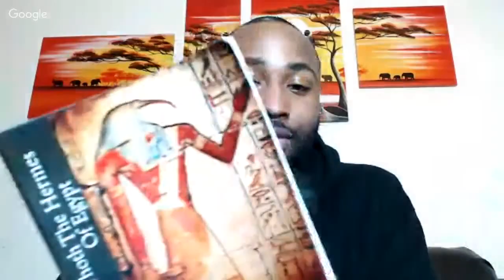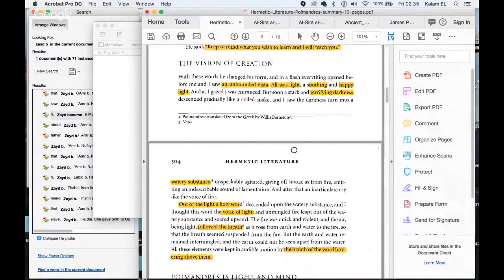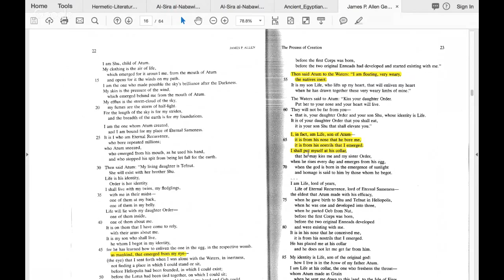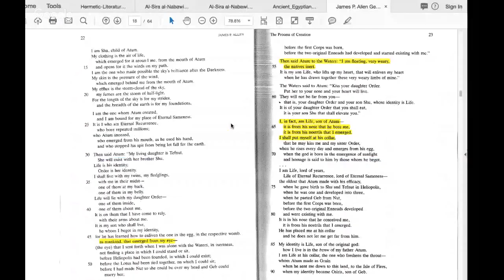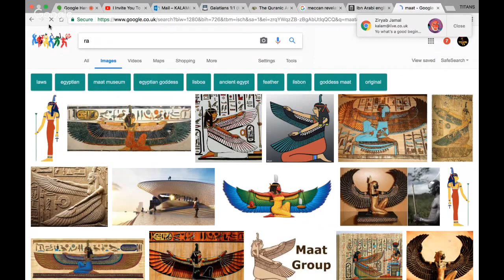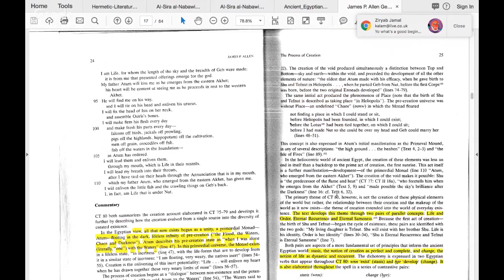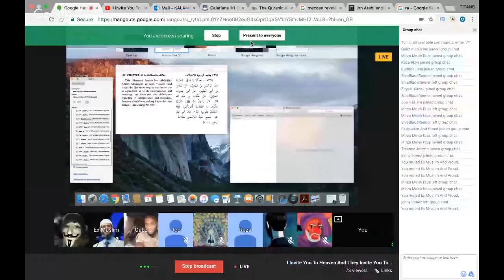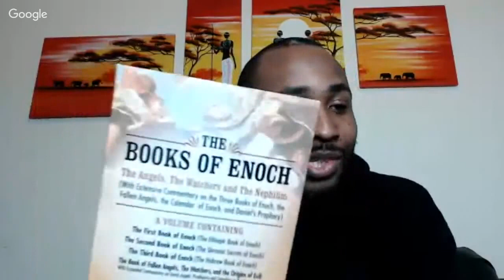Copy of I Invite You To Heaven And They Invite You To The HELL FIRE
SUPPORT TITANS TV, Kalam EL

VIDEO SCHEDULE

SOCIALS